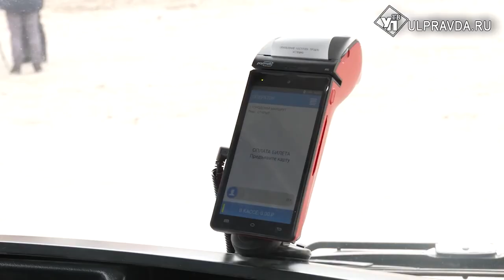На два рубля больше. В Ульяновске подорожал проезд на общественном транспорте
Теперь поездка стоит 30 рублей вместо 28. Если расплачиваться картой – на рубль дешевле. Перемены связаны с ростом цен на топливо и обслуживание подвижного состава.